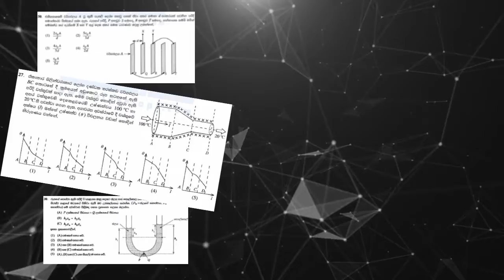2020 Examination | Physics | MCQ Paper 2020 | Episode 1 | Review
2020 Examination | Physics | MCQ Paper 2020 | Episode 1 | Review